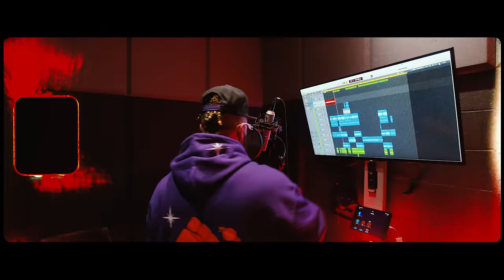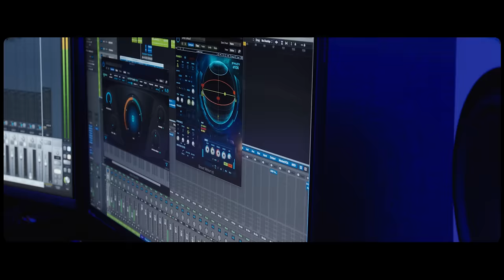EyeMan - Fake Smiles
Fake smiles

EyeMan

album EyeMan PapYrus

(In english)
2× chorus
They don't really care about us
They smiling with you , smiling at us
They fuck with me They fucking with us
(In french)
C le Corona virus qui ruse

You fucking with with me
You fucking with us
Tout est ecrit sur le papyrusse,papyrusse
Merci a ma omi
Baba ya bien tout remis
Do re mi fa so la ti
On va te niqué l'ami
Jroulé en Lambo leté normale kel uss la baby

(In english)
2× chorus
(In french)
2ieme verse du virus coranique

Trop dmonde qui fuss
La Lambo Urus
Jvais peté des tеtes
Les fakes lеs 2 faces

Tu veux mettre le label
Sur me
Chui le mirroir de ton âme ,
Arrete de pleurer kehba
Si tu veux talk shit to me

Change le cap loin dici
Jviens dla mediterani
Moi je téclate vec du zayn
Plein de Aya rien qfor me

Desitné pavé de stress
Comme la laissé mon Baba
Alors surtout ne fait pas sa pour la semaine
Des 4 Julie, Julie

Crypto le bail
Le drama Dans la faille
Puissant comme un earthquake
Fuckeux tes quakes moi jte nique
On nattend pas les orages
Nous on danse Dans la pluie
Moi jte vois grimacé
Tard le soir mon ami.